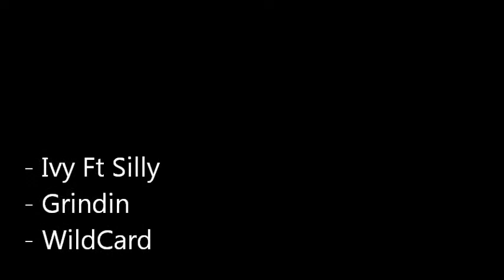Ivy Ft Silly "Grindin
WildCard Presents "Grindin"
Ivy Ft Silly